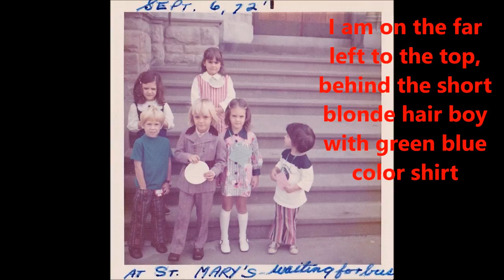Let's Step Back In Time/Throwback TAG/Marta Laura Zayas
Hello, Beauties!!

Channel Mentioned

The Throwback Tag:
1. What year were you born in?
2. Do you have any pictures of yourself from when you were younger? If you do, show them.
3. What TV shows did you grow up watching?
4. What did you want to be when you grow up and do you still want to be that?
5. Show a video of yourself when you were younger.
6. What were your favorite toys to play with?
7. What's the most embarrassing thing that you can remember doing?
8. Read something you wrote when you were in Kindergarten
9. Three songs you loved to listen to as a child.
10. What was one funny thing you dressed up as for Halloween when you were younger?
11. Tell a funny story of something you remember happening when you were young.
12. Are there any special things you've kept from when you were a child?
13. What was something weird you used to do as a child?
14. What's the scariest thing you remember that happened to you when you were younger?
15. How is the world now different from how it was like when you were a child?